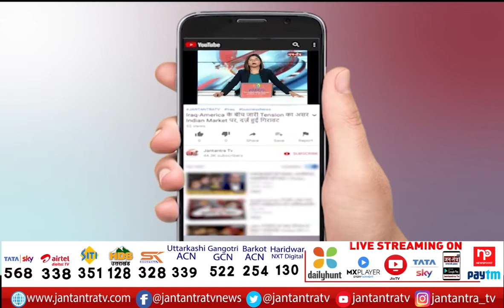Ghaziabad Rain News Today | Delhi NCR | Heavy Rain | Weather News Today Update | Jantantra TV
दिल्ली NCR... बारिश से बदहाल हो गया है... गाजियाबाद में भी रुक-रुक कर हो रही बारिश ने सड़कों का तालाब में बदल दिया... चंद घंटों की बारिश ने गाजियाबाद को स्मार्ट सिटी बनाने के दावे की पोल खोल दी... यहां के जिला अधिकारी कार्यालय के कम्पाउंड और मीडिया सेंटर पर लबालब पानी देखा गया...
In This Video:
Ghaziabad Rain News Today
Delhi NCR
Heavy Rain
Weather News Today Update
Jantantra TV